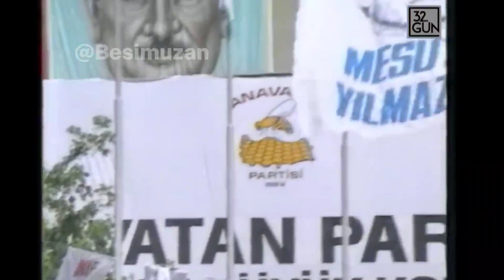Mesut Yılmaz Gangsta's Paradise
Gangsta's Paradise - 3/10